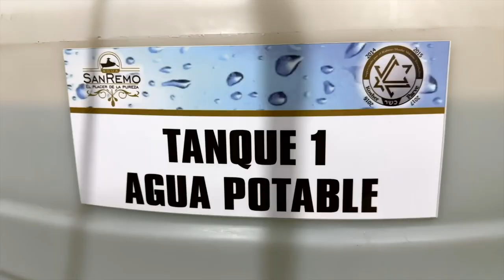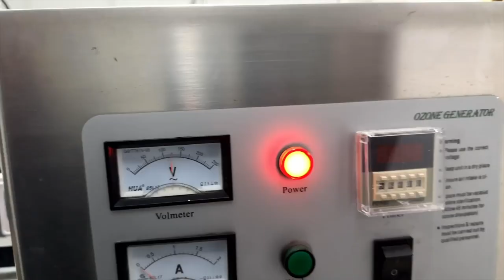Proceso, control y embotellamiento de agua potable con San Remo Factory HI98121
Conoce el proceso de producción, control de calidad y embotellamiento del agua potable con la empresa San Remo Factory.